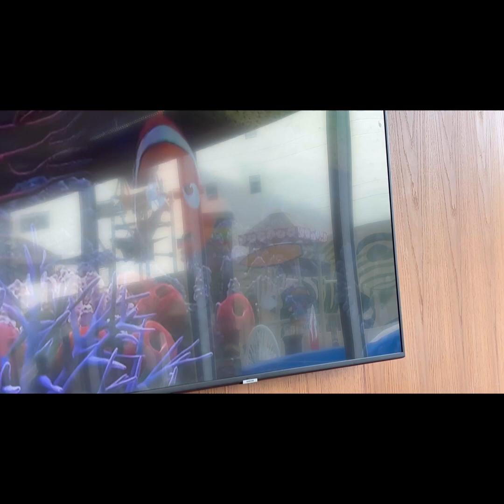My MEXICO Vlog!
Very late to edit, and very late to show! But, I’m so glad I took the time to go out of the country. MEXICO, I miss and love you!